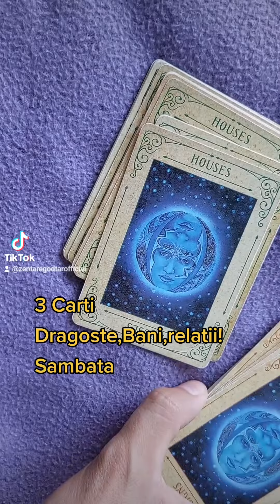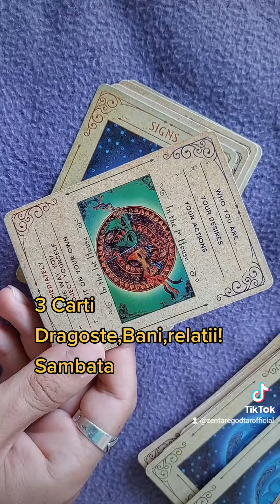Pentru tine,3 sfaturi..